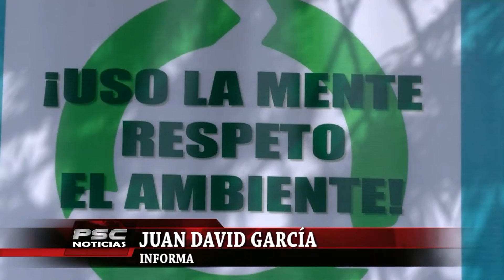EMPRESAS TULUEÑAS CONMEMORARON EL DÍA MUNDIAL DE LOS HUMEDALES